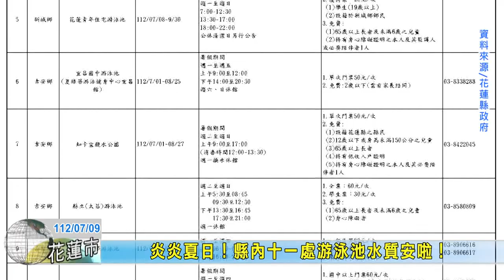20230709 07 炎炎夏日！縣內十一處游泳池水質安啦！